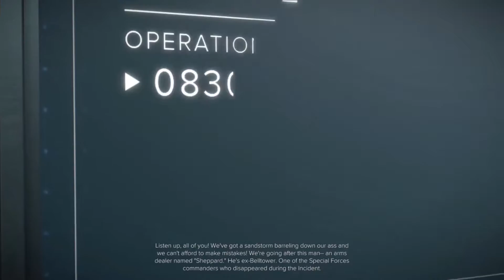Deus Ex Mankind Divided Gameplay Ps4 Part 1 Intro Resort Hotel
Deus Ex Mankind Divided Gameplay Ps4 Part 1 Intro Resort Hotel. Deus Ex: Mankind Divided is a cyberpunk-themed action role-playing stealth video game developed by Eidos Montreal and published by Square Enix. Set two years after Human Revolution, Mankind Divided features the return of Adam Jensen from the previous game, Deus Ex: Human Revolution, with new technology and body augmentations.

Deus Ex: Mankind Divided is presented with a first-person perspective, with a third-person cover system, and combines elements of first-person shooters, with a role-playing upgrade system and dialogue trees. The game allows the player to tackle situations using combat, hacking, stealth, and social interactions. Some new features include: on the fly gun customization, remote hacking, Icarus dash (short range silent teleportation), tesla arch, Nano blades, radar with map layouts, and a changed energy system (energy is no longer a series of batteries but 1 bar that slowly refills). The boss battles have been changed so that killing isn't the only way to win a battle, making it possible to complete the game without killing anyone. The XP system has been changed so that the stealth approach doesn't have an XP advantage.

INTRO - RESORT HOTEL

With Commentary
Ps4 Gameplay
1080p 30 FPS